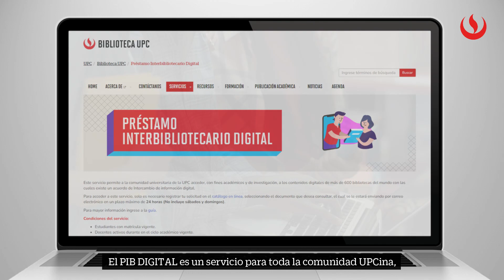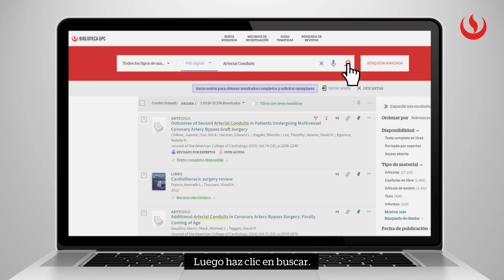¿Cómo solicito un Préstamo Interbibliotecario Digital?